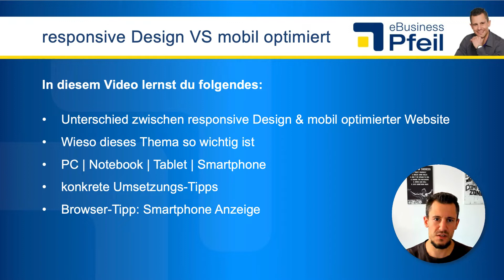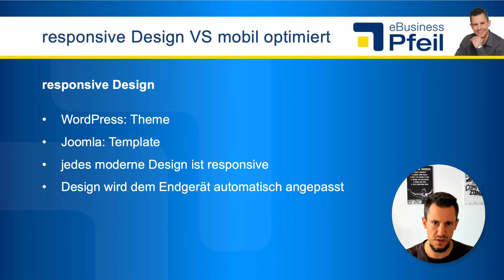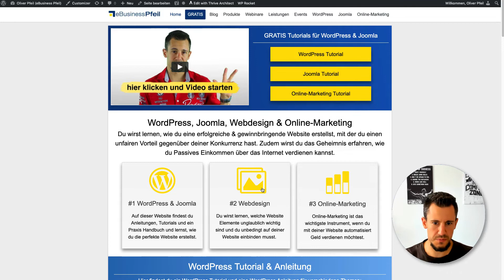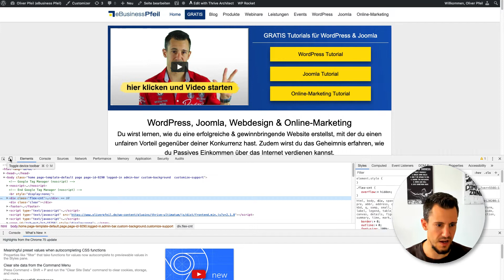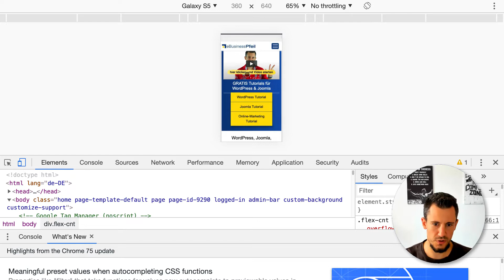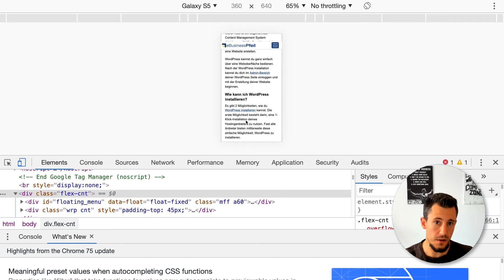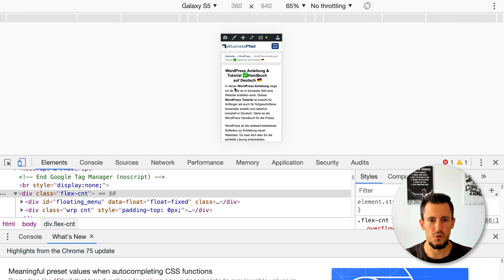Responsive Design VS mobil optimierter Website: Was ist der Unterschied? 🇩🇪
✅ In diesem Video verrate ich dir den Unterschied zwischen einem responsive Design und einer mobil optimierten Website. Wie du mit einem Browser die unterschiedlichen Endgeräte simulieren kannst, zeige ich dir ebenfalls.

▬▬▬▬▬▬▬ WordPress ▬▬▬▬▬▬▬

▬▬▬▬▬▬▬▬ Inhaltsverzeichnis ▬▬▬▬▬▬▬▬

00:00 Responsive Design VS mobil optimierter Website - Was ist der Unterschied?
01:00 responsive Design
01:39 mobil optimierte Website
02:39 Browser-Tipp: Smartphone Anzeige
03:45 Wieso dieses Thema so wichtig ist - konkrete Umsetzungs-Tipps

Du lernst in diesem Video den Unterschied zwischen einem responsive Design und einer mobil optimierten Webseite kennen.

Ich verrate dir außerdem warum es wichtig ist, dass deine Webseite auf PC, Notebook, Tablet oder Smartphone jeweils anders dargestellt wird. Ich gebe dir auch konkrete Umsetzungs-Tipps.

Mit welchen Browser du deine Website auf ein Smartphone oder Tablett Anzeige umstellen kannst, zeige ich dir ebenfalls.

▬▬▬▬▬▬▬ Mehr Informationen ▬▬▬▬▬▬▬

▬▬▬▬▬▬▬▬ Hashtags ▬▬▬▬▬▬▬▬

▬▬▬▬▬▬▬▬ Impressum ▬▬▬▬▬▬▬▬